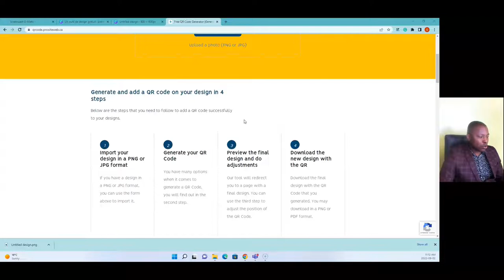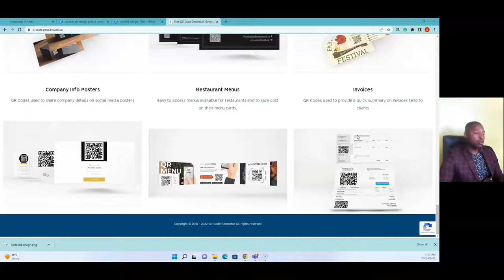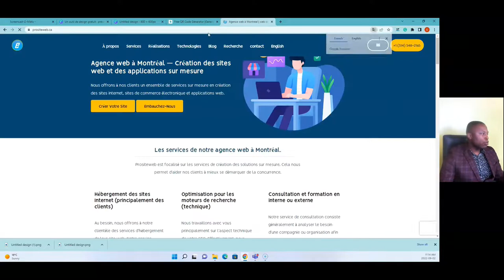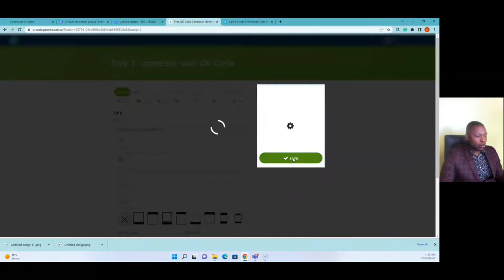Comment ajouter un code QR à vos images à l'aide de l'outil Prositeweb Inc. QR Code.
Voici comment générer et ajouter un code QR sur votre design pour attirer plus de clients ? ?

Les codes QR sont des blocs code carrée qui permettent de conserver les données cryptées. Plusieurs organisations et entreprises l'exploitent pour mieux promouvoir leur entreprise. En effet, grâce à son utilisation, vous pouvez mettre en place une stratégie de communication moins encombrante. Ci-dessous quelques exemples.

Une carte de visite virtuelle — Un QR sur votre carte de visite peut aider vos utilisateurs à facilement enregistrer vos coordonnées dans leur numéro de téléphone

La description de vos produits ou services sur une affiche – Avec un QR, les utilisateurs peuvent avoir accès à la description détaillée de vos services.

Un menu de restaurant — Dans un restaurant, vous pouvez exploiter le code QR pour expliquer aux clients le menu de vos repas.

Enregistrer les participants pour vos évènements. Sauvegarder les détails de vos évènements dans un bloc de codes et voyez quel impact cela peut avoir.

Grâce à notre outil de création de code QR, nous vous permettons de mettre le code sur les photos de vos designs en quelques minutes. Voici la procédure à suivre dans la vidéo.